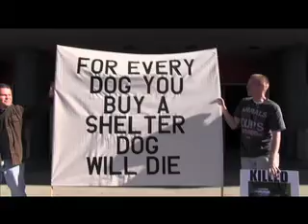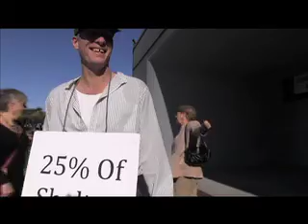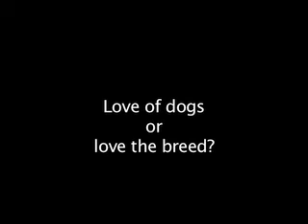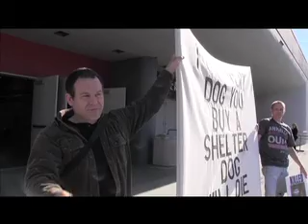Dog Breeders & Dog Activists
Although they may disagree on whether rights to breed their dogs trumps the killing of millions of unwanted animals each year in the U.S., dog breeders and animal activists may one day find common ground in their condemnation of backyard breeders to solve the tragic problem of pet overpopulation.  This video was filmed at the Golden Gate Kennel Club's annual dog show at the Cow Palace in South San Francisco, California on January 28, 2012.